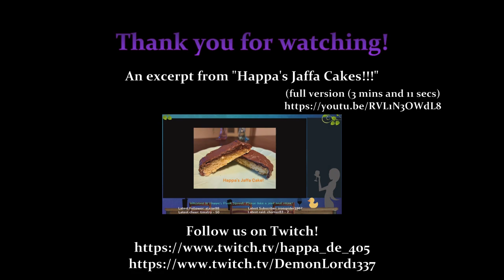Banana Bread, also Spray Happa! [Powerwash Simulator Day 7 (Chapter 2)]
Played on 15th of April, 2023
The Fire Truck / The Recreation Vehicle

00:00 Why do you keep saying "A" unconsciously?
01:34 Banana bread
03:17 Buy bananas for the first time!
04:10 Happa, calm down / Banana poundcake?
06:48 Happa vs the Ladder (secretly)
08:15 The new classic
09:46 Keep falling off the ladder
11:32 Pumpkin bread
12:46 The Haptom of the Opera
14:18 The punishment...
15:39 I can't sing because...
17:05 Boi got it! / volume down
19:22 Banana bread, Oreos, Jaffa Cakes!
21:48 working better!  / Completed!
23:23 The Recreation Vehicle
24:57 wouldn't survive in... / Chasing
25:46 LADDEEEEEEEEEEEEEER
26:36 The top of the world / Drink
27:39 Fall Beans (Single Mode Play)
29:48 Did you miss me? (He's back)
30:30 J2O
31:08 Also, spray Happa.
32:23 Welcome back!
32:55 Checking discord's voice chat
33:43 Sprayed off
34:23 A cold
35:35 A Bonus Clip